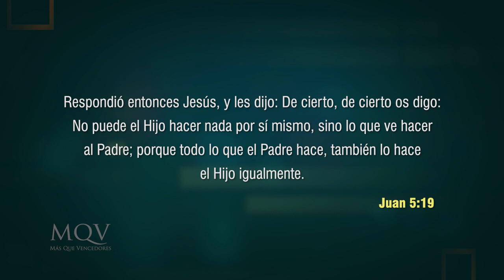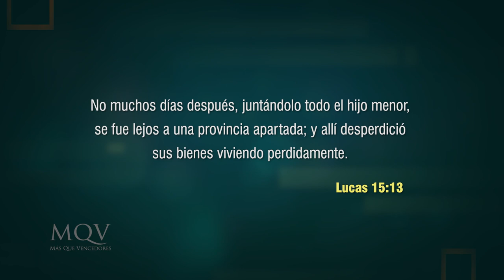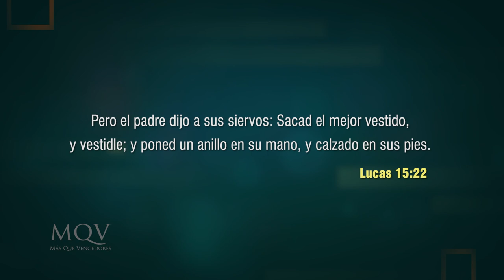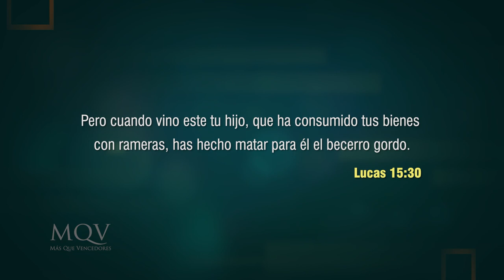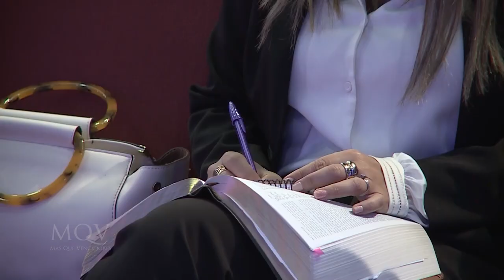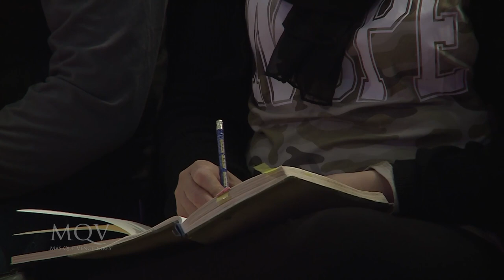TV347 Prédica del pastor Emilio Agüero - El amor sanador de un padre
El rol de un padre en la vida y formación de sus hijos es fundamental. Su amor puede sanar el corazón y afianzar su identidad. Aprendamos más con este mensaje.